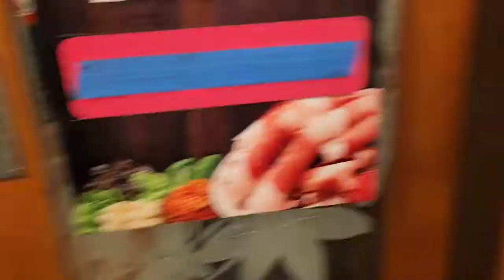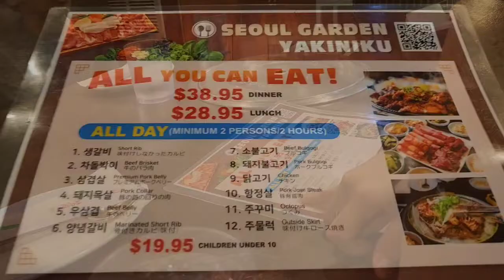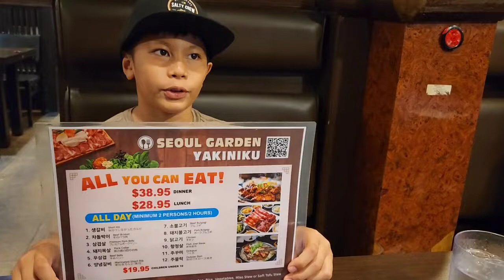Best Korean BBQ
Our new vlog to eating! healthy our not we'll take you on our trip to New places and tell you how we feel. Food is great

Our top spot for Korean BBQ

Seoul Garden Yakiniku